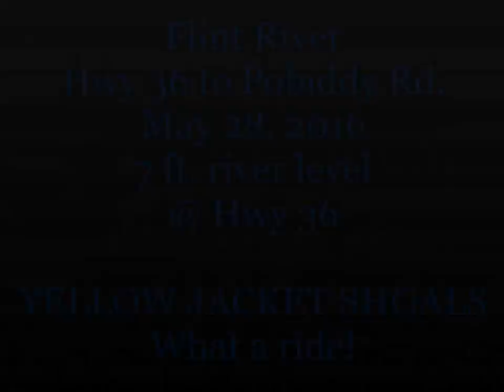Kayaking Flint River, Yellow Jacket Shoals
May 28, 2016 Paddling Hwy 36/Yellow Jacket Shoals to Pobiddy Rd. Water Level at Hwy 36 was at 7 FT.